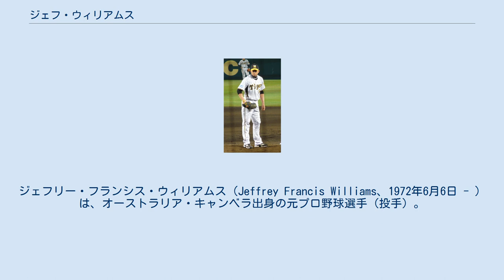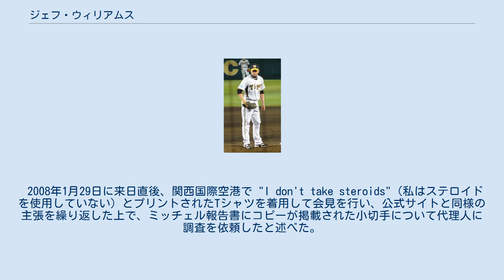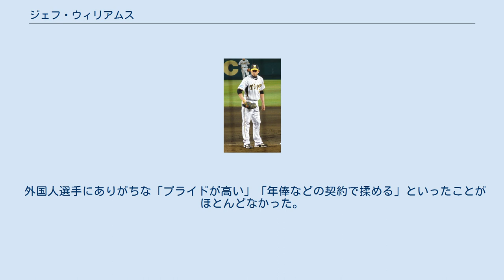ジェフ・ウィリアムス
ジェフリー・フランシス・ウィリアムス（Jeffrey Francis Williams、1972年6月6日 - ）は、オーストラリア・キャンベラ出身の元プロ野球選手（投手）。
現在は阪神タイガースの駐米スカウトを務めている。
 9歳からティーボール、11歳から野球を始め、ベルコネン高校時代にはキャンベラのクラブチームに所属。
そこで優秀な左投手と評判になった。
これを聞きつけたメジャーリーグ関係者からアメリカ留学を薦められた。
地元のホーカー大学からサウスイースタン・ルイジアナ大学に進学して心理学を専攻。
4年生の時には全米大学リーグのナショナルチームにも選出された。
また1996年アトランタオリンピックのオーストラリア代表として活躍し、日本戦では2番手として投げて勝利投手になっている。
 その後、ドラフト外でロサンゼルス・ドジャースと契約。
1999年にメジャー昇格し、オーストラリア人9人目のメジャーリーガーとなる。
メジャーデビューは同年9月12日、ドジャー・スタジアムでの対ニューヨーク・メッツ戦で、9回表にドジャースの5番手投手として登板し、最初の打者ロビン・ベンチュラを四球で歩かせている。
同じ試合で、後に千葉ロッテマリーンズに所属したベニー・アグバヤニとも対戦し三ゴロに仕留めた。
これがウィリアムスが討ち取ったメジャーにおける初アウトである。
また当時のメッツには、ボビー・バレンタイン監督や控え選手のマット・フランコもいたが、のちに彼らとは日本の交流戦や日本シリーズなどで顔を合わせることになる。
 2001年のシーズン終盤、ジム・コルボーンコーチの指示によりサイドスローに転向する。
2002年にはドジャース傘下の3Aラスベガスでリーグ最多の28セーブを記録した。
 MLBにおける最後の被本塁打は2002年5月23日、ミラー・パークでの対ミルウォーキー・ブルワーズ戦で、打者は後に中日ドラゴンズ・広島東洋カープでプレーするアレックス・オチョアである。
また、この試合のドジャースの先発は同年ヤクルトスワローズから移籍してきた石井一久であり、石井はこの試合で7勝目を挙げている。
 2002年12月6日阪神タイガースに入団。
入団当初はセットアッパーとして起用されていたが、開幕当初にクローザーに起用されていたルー・ポートの不調から、急遽クローザーを務めることとなった。
入団1年目の2003年シーズンは52試合に登板、防御率1.54, 25セーブを挙げチームのリーグ優勝に貢献。
日本シリーズでは、福岡ダイエーホークス監督の王貞治をして「あのピッチャーが出てくるのは嫌だ」と言わしめたほどの大活躍を見せる。
 2004年にはアテネオリンピックのオーストラリア代表として出場。
阪神での役割ではないロングリリーフを任せられ、決勝トーナメント準決勝では先発したクリス・オクスプリングの後をうけ登板、日本代表を沈黙させ、代表の銀メダルに貢献した。
シーズン中は安藤優也との左右のダブルストッパー策が失敗し、成績が悪化。
4敗という成績のため阪神との契約継続は微妙だったが、オリンピックの活躍を評価され契約に行き着いた。
オフには阪神の外国人投手としては初めてとなる複数年契約（2年）を結ぶ。
 2005年はセットアッパー専任となり、藤川球児、久保田智之とともに、JFKと呼ばれる阪神の最強リリーフ陣を形成、再び優勝に貢献。
75試合に登板し、2004年にブライアン・シコースキーが記録した外国人選手年間最多登板数の62試合を更新。
80試合に登板した藤川とともに史上初となるチーム70試合登板コンビとなる。
同年11月に持病の左膝半月板の手術を受けた。
WBCオーストラリア代表に内定していたものの、手術後であるために辞退。
 2006年の春季キャンプ中には再び左膝に痛みを訴え、同年3月に2度目の内視鏡による左膝半月板の修復手術を受ける。
シーズン開幕には間に合わなかったものの、5月31日の対東北楽天ゴールデンイーグルス戦で復帰すると、前年同様安定した成績でチームを支えた。
同年オフ、メジャーリーグ球団からの入団オファーがあったものの藤川・矢野燿大...